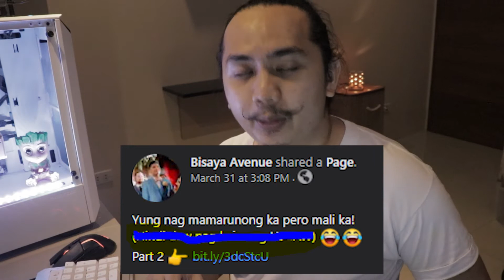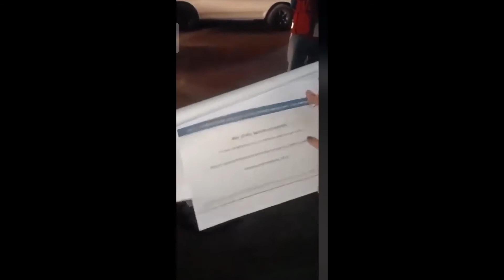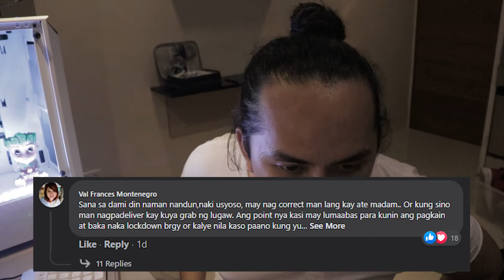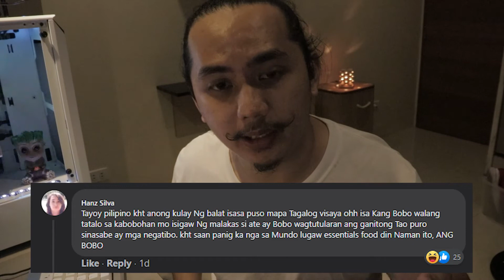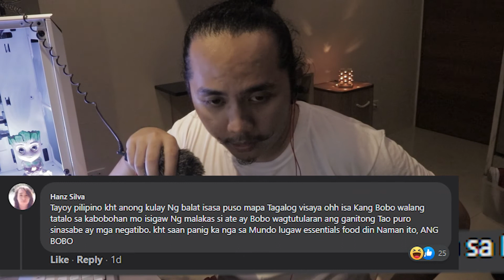SHOCKING REVELATION! HINDI PALA PAGKAIN ANG LUGAW???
So kung hindi pagkain ang lugaw? Ano ito?
Pano na tayong mahilig kumain ng lugaw???